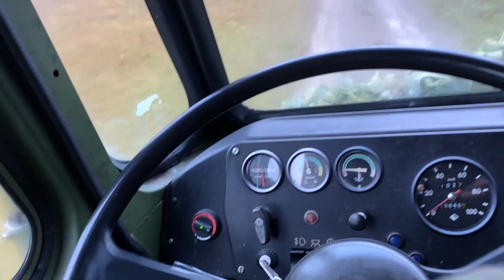ROBUR Wohnmobil, 4x4 Camping Truck! FAMILY Camping - Silvester!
ROBUR Vanlife Exmo, Familien Winter Camping zu Silvester;
Offroad Camper,  ROBUR LD2002A 4x4 Camping-Wohnmobil LKW mit 'Schmetterlingskabine'
Robur LD 2002 A (Allrad 4x4) 2 Tonnen Nutzlast, luftgekühlter Diesel Direkteinspritzer mit 77PS bei 1.800 U/min
 @madundderleutnant  Republic DRIVE
AllGLORY2theLORDjesus!